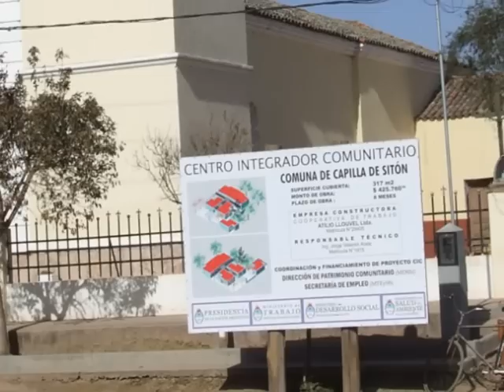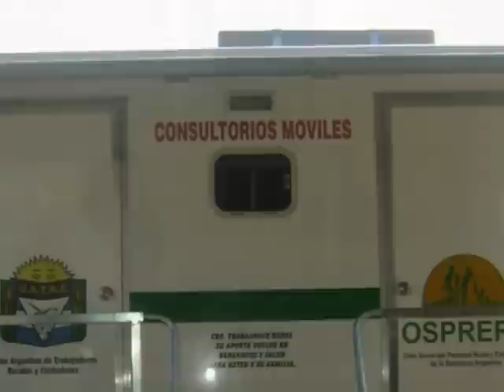OSPRERA Córdoba - Fotos Campaña de Prevención y Promoción en Salud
Campaña de promoción y prevención en salud en unidades de consultorios moviles realizados en la Provincia de Córdoba, conjuntamente con UATRE y OSPRERA. Capilla de Sitón, San Jose de la Dormida, Villa de María de Rio Seco, Coronel Moldes.